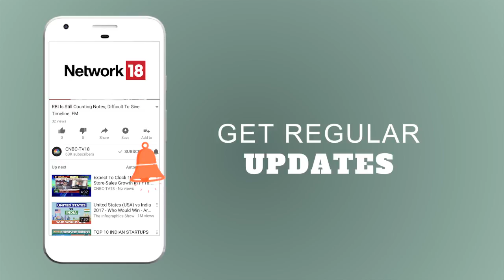Is $70 A New Norm For Crude Prices? | Commodity Champions| CNBC TV18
On Commodity Champions, we  discuss :-
1) Is gold no longer a safe haven?
2) Is $70 the new norm for crude oil?
3) Great week for aluminium and crude.
4) Will Geopolitical risks continue?